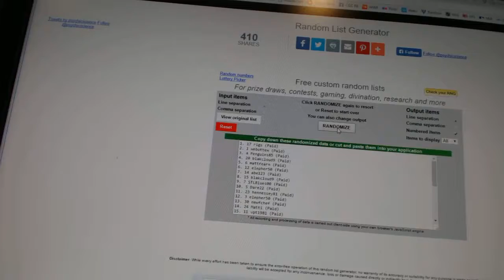C&C #6744 Multi Random